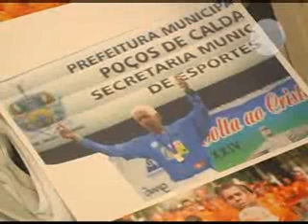Programa Fisioforma - Altoestilo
Quadro Altoestilo do Programa Fisioforma exibido no dia 15/06/06